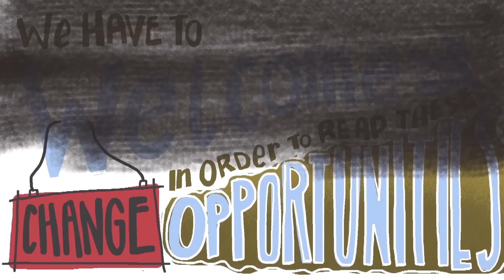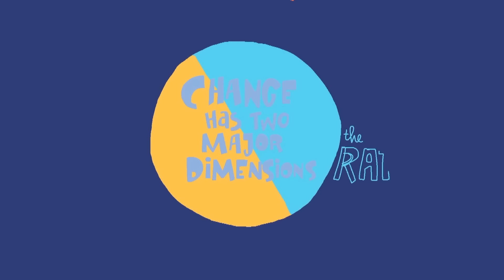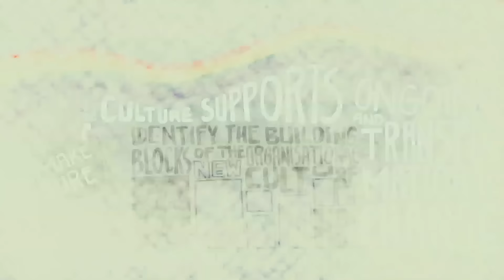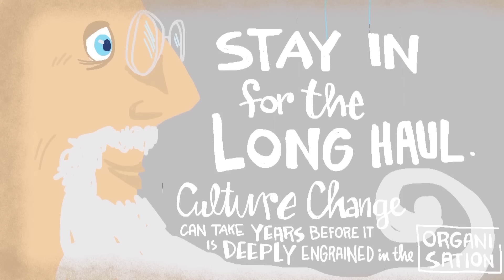Be the Change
International civil society organisations (ICSOs) are increasingly confronted with disruptive change. In order to navigate disruption succesfully, ICSOs have to transform themselves.